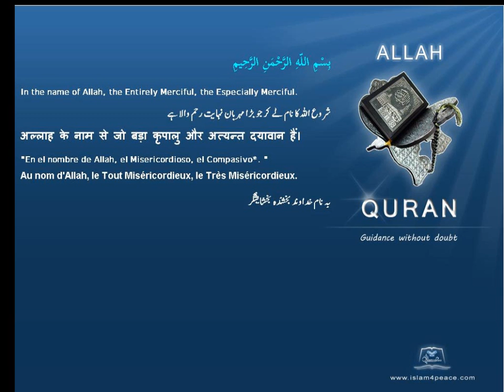Quran by Theme Azeri Elisha Islam4Peace com